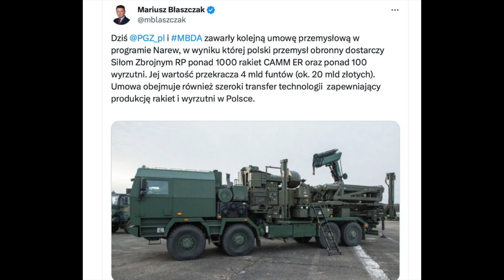Das Vereinigte Königreich und Polen haben einen Vertrag im Wert von den Bau eines Luftabwehrsystems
Das Vereinigte Königreich und Polen haben einen Vertrag im Wert von mehr als 4,9 Milliarden Dollar über den Bau eines Luftabwehrsystems der nächsten Generation unterzeichnet